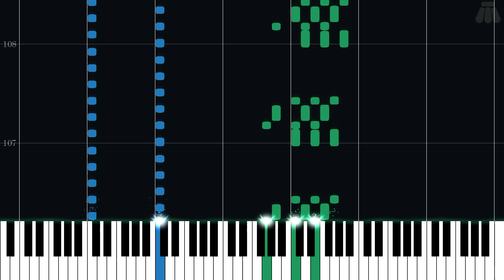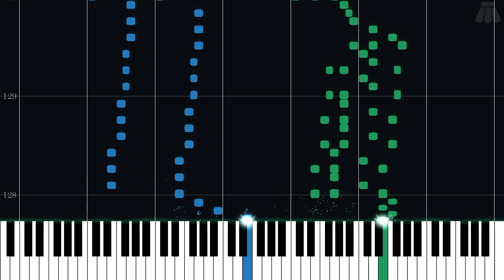Icicle Mountain - Super Smash Bros. Melee - Intermediate Piano Tutorial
Intermediate Piano Tutorial for Icicle Mountain from Super Smash Bros. Melee (2001) in the Super Smash Bros. series.